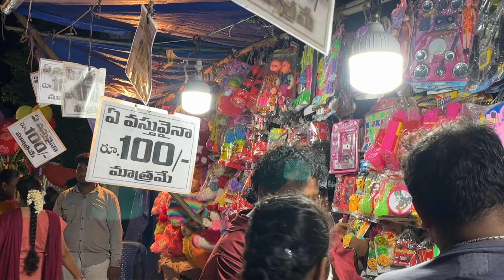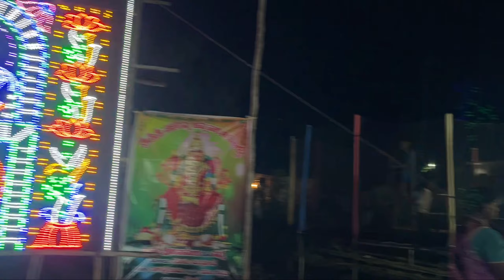ఈపురూపాలెం పోలేరమ్మ అమ్మవారి తిరున్నాళ్ళ 2023 //CHIRALA EPURUPALEM ipurupalem poleramma tirunala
chirala ipurupalem thotavaripalem ఈపురూపాలెం పోలేరమ్మ అమ్మవారి తిరున్నాళ్ళ 2023 //CHIRALA EPURUPALEM ipurupalem poleramma tirunala